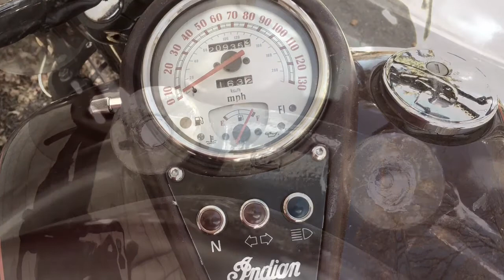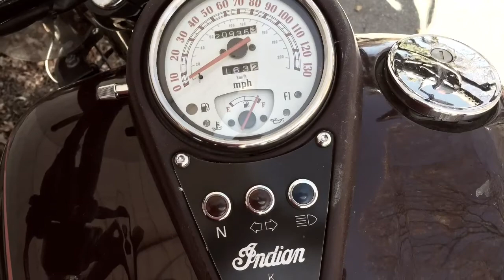Working on John's Motorcycle Redux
My buddy John Peters working on his bike after a pothole took off his pipes